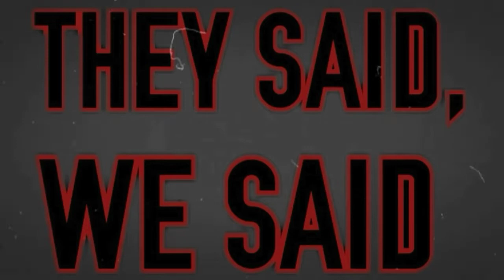Film Hooligans: John Carpenter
Welcome back to the all new & improved Director's Cut. This is the show where Jon Dunning & Jason Alt review filmakers.

In this special episode we disscus "The Master of Horror" John Carpenter.